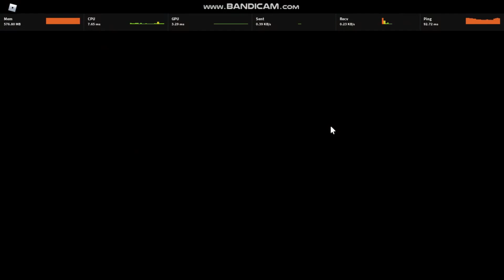RISKING SPOTS AGAINST SOCCERSTAR! - Roblox Flee The Facility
MUSIC CREDITS??